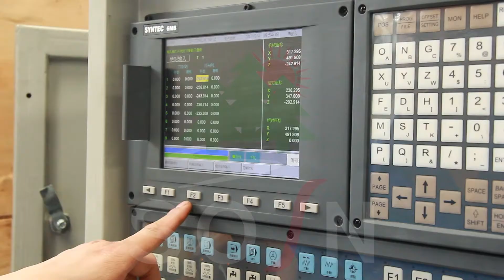CNC router ATC from SOSN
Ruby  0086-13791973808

skype : rubynihao